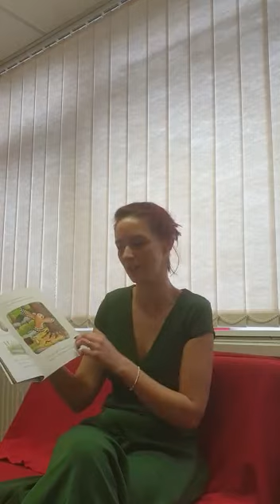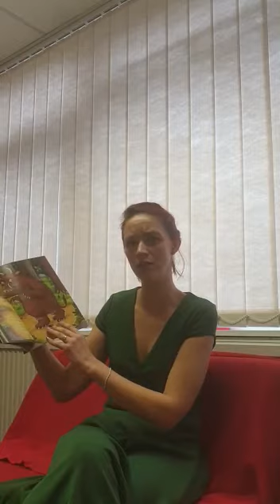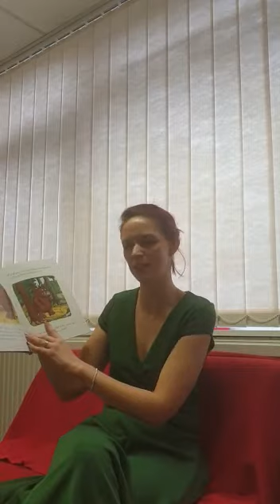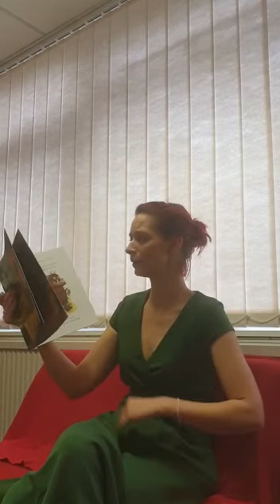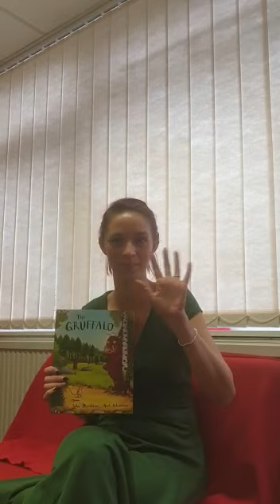'The Gruffalo' Read by Mrs James